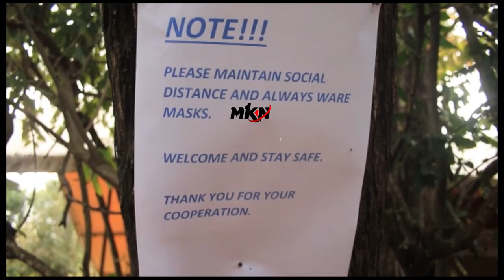WATCH WILD BEAST MIGRATION WITHOUT TOURISTS DUE TO COVID-19!